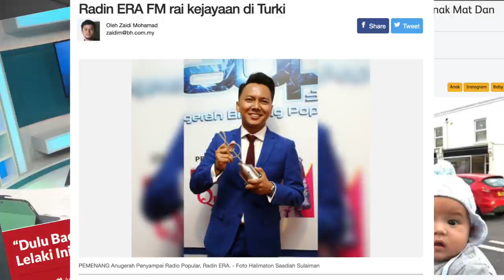Gaji YouTuber Yang Cecah 5 Angka, Ini Rahsianya! Feat. Tuah Adzmi, Cardock & Mat Dan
Bila Gaji YouTuber sama tinggi dengan gaji CEO, video ini ada detailkan cara-cara content creator boleh dapat gaji sebesar itu.

Dalam video kali ini kita ada sifu @cardockempire
Penyanyi cover @TuahAdzmi
Dan Mat Saleh Berloghat Terengganu @matdanandzayne9251  dalam satu video.

Senarai Topik:
0:00-1:08 Intro
1:08-2:09 Mula Dengan TikTok
3:31-5:09 Nilai Iklan yang lain-lain
5:09-10:24 Senarai Equipment Penting
10:24-13:45 Berhenti Kerja Buat YouTube
13:45-14:48 Sumber Pendapatan Youtuber
14:48-15:43 Cara Self-Editing
15:43-18:11 Tiada Orang Tengok Video

Syarat-Syarat Join Challenge di TikTok:
1. Penduduk Malaysia
2. Usia 16 Tahun Ke Atas
3. Pengguna Tik Tok dengan kepakaran dalam topik tertentu

Syarat Content:
1. Video yang berunsur Ilmiah dan memberi manfaat
2. Tiada had dalam pembuatan
3. Perlu hashtag YoungCreators &
4. Hari terakhir penghantaran pada 31 August 2020